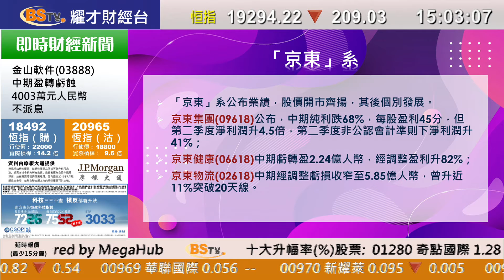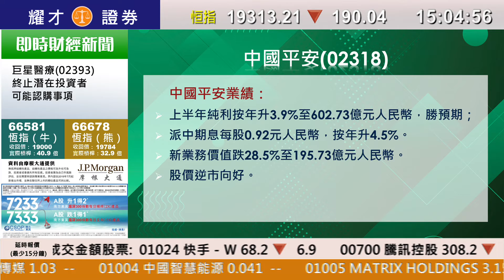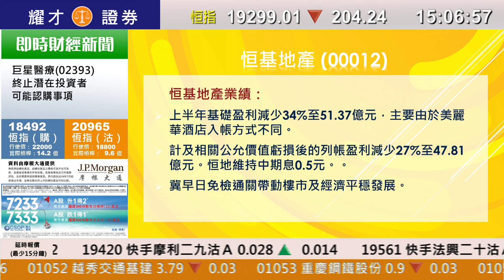耀才財經台 新聞速遞 李惠儀 － 2022/08/24 新聞速遞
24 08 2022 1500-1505 新聞速遞 － 李惠儀
主持：李惠儀

0:00 新聞速遞
0:16 大市走勢
0:37 京東系
1:44 汽車股
2:41 快手(1024)
3:17 中國平安(2318）
3:45 瑞聲科技(2018)
4:13 碧桂園股務(6018)
4:38 中海外(688)
5:03 恒基地產(12）